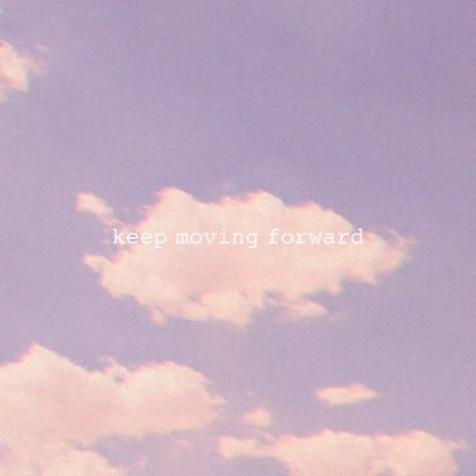All my love - Araina Grande (slowed)✨